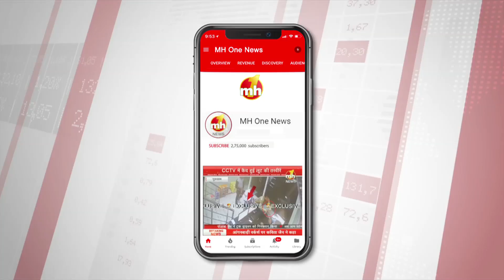दिल्ली में Young Leaders Foundation ने जनसंख्या नियंत्रण को लेकर संगोष्ठी का आयोजन किया